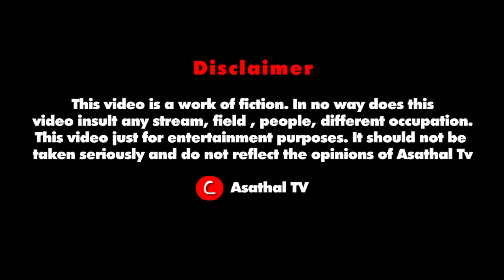Kovai Guna mimics kollywood legends | Michael throwback | Asathapovathu Yaru 2022 Asathal Tv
AsathaPovadhu Yaru is the all-time favourite for 90's Kids. Evergreen Tamil comedy and best Tamil Jokes are complied on one stage, remembered as "Asathapovadhu Yaru " here are the super comedy compilation from the comedy Episodes of Asathapovathuyaru aired on Sun TV.

Asathal TV is the best family entertainment channel. It is the Channel of T.Rajkumar, the founder of the two shows that gave the biggest hits. This is the official Channel for Asathapovathu Yaru to entertain all.